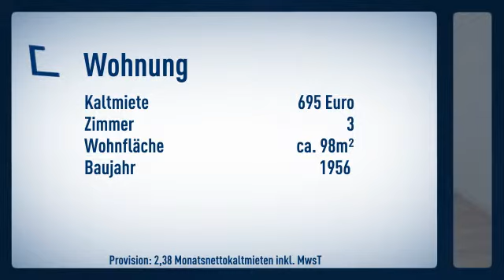Herrliche Erdgeschoss Wohnung mit Garten in angenehmer Lage !!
Etagenwohnung
Zimmer: 3

Marita Baldauf